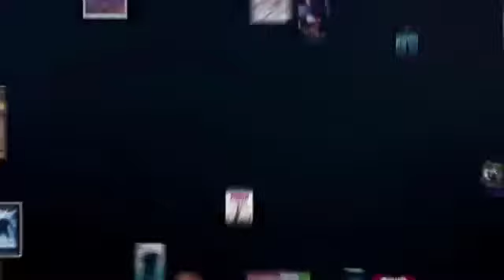Top 10 EarthBound characters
EarthBound, also known as Mother 2 in Japan, is a 1994 Japanese role-playing video game co-developed by Ape Inc. and HAL Laboratory and published by Nintendo for the Super Nintendo Entertainment System video game console.
APRIL FOOLS